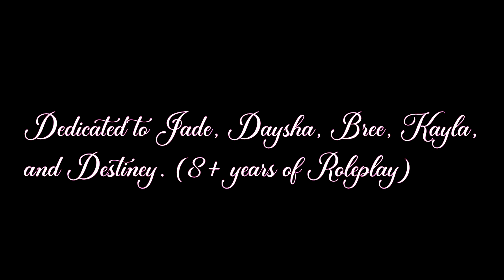Right Here | Multi Couples (For My RP Family)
It's crazy that we've known eachother for all this long. I still can't believe it at times but you guys have become an important part of my life. I wanted to do something special. Love you sisters. ! This was hard as hell to make... Models are very hard to work with lol. It's not the best but I tried! Song idea from Jade. :)